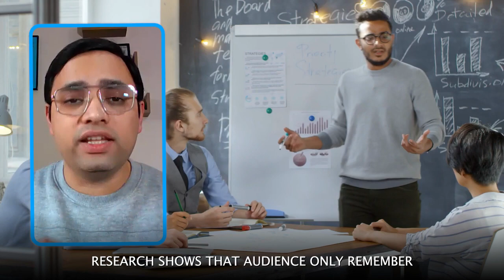End YOUR Presentation / Speech Effectively | Master the Art of Public Speaking